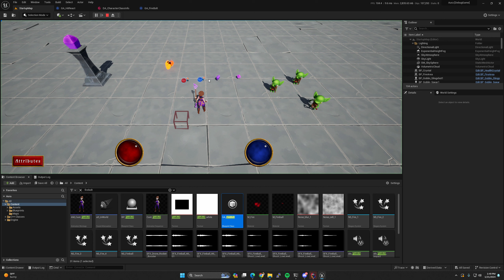GAS Course | lesson 138 | Dieing Enemies with Ragdoll